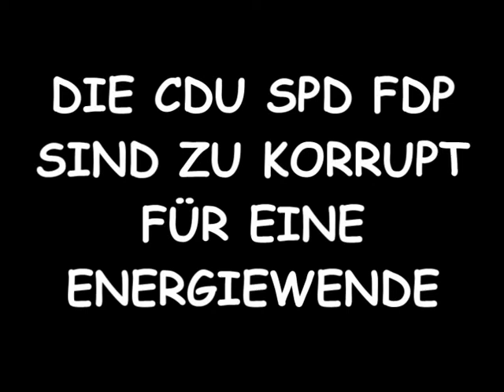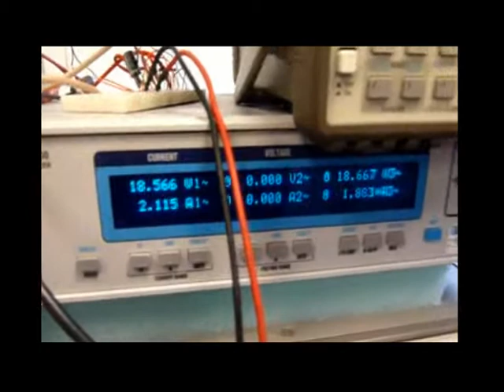Wahlwerbespot Die Grünen/Bündnis90 Wahlwerbung Landtagswahl Niedersachsen 2013 .mpg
Wahlwerbefilm Lars Willen zur Kandidatur für den Listenplatz 12 bei den Grünen am 30.6. in Wolfsburg für die Landtagswahl am 20 Januar 2013 in Niedersachsen und jetzt video für die landtagswahl in niedersachsen 2013